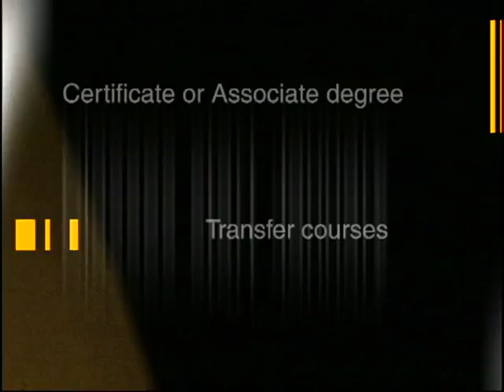SCCD - "It's your future"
Producer and Director - Frank Johnson
Motion Graphics - Ian Mynderup